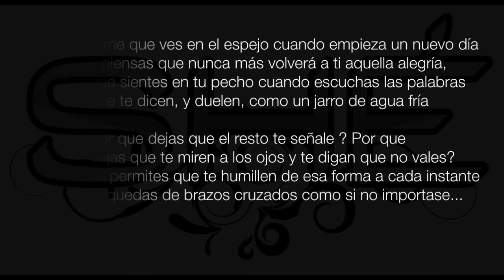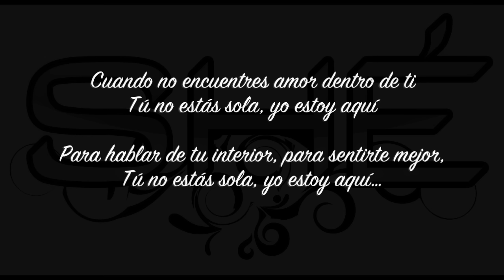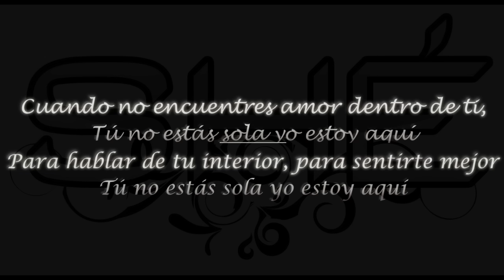9. SHÉ I TÚ NO ESTÁS SOLA [CON LETRA]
SHÉ - CAMBIANDO LA PIEL

+Shazam, Youtube Music,